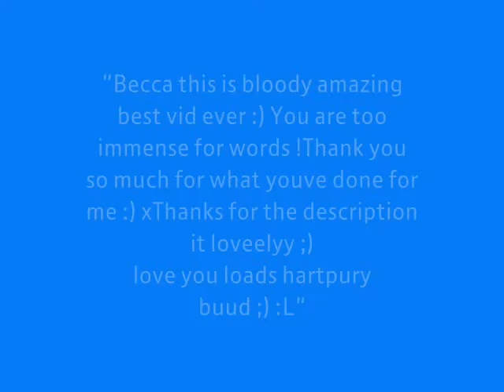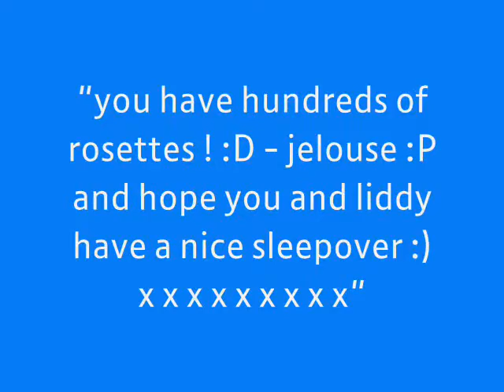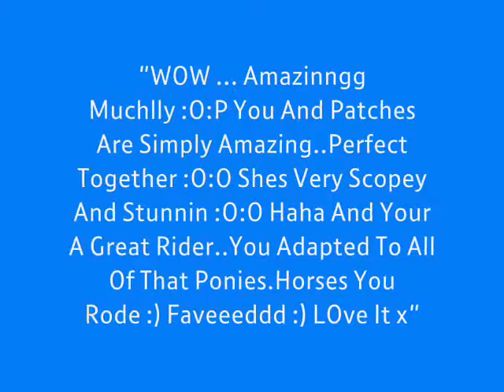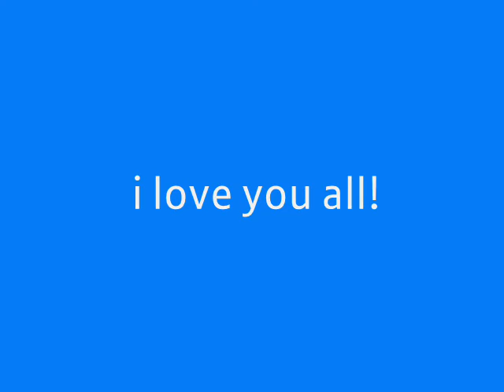130 Subbers. Thank You!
Just Realised I Cnt Spell WORTH :) In The Vid Lol.
Ive Got My 130 Subbers :) But Whos Counting ?
So Thank You To ALL My Subbers. Im Sorry I Couldnt List You All; But I Know Who You Are. Special Thanks To ...
liviandbarney - Because Shes One of My Two Best Youtube Friends. Shes The Bestest Friend Ever! Shes Such An Amazing Rider & She Writes The Most Lovely Comments :D
NeeveSonnieLover - Because Shes Also My Facebook Buddy :) Shes An Amazing Rider. I Hope Neeve Gets Better Soon Babeee x.
crackers1471 - Because Shes One of My Two Best Youtube Friends :D She Was My First Ever Friend That I Made On Youtube. Shes An Amazing Rider & Tom Is Ace :D
EddiesGun91 - Because Shes My Lovely Big Sister :D Shes One of THE Best Riders That I Have EVER Seen! I Swear! Shes Incredible! Her & Kody Jump HUGE!!! Hope Charly Gets Better Sooon!!!
liddyandross - Becuase Shes My Best Friend ( IN REAL LIFE lol). & Shes Always Been here For Me & I Love Her To Bits! Ill Miss Ross Soooo Much :'(
emmaandrossy - Because Shes Ace ;) Gd Luck With Bowie & Shadow ;) x
OmiandBailey - Becuase Shes Also Like A Lovely Big Sister To Me :D I Know Her In Real Life Through Pony Club & She Is Immense! Shes Such a Fab Rider! & Toby Is Ace :D
Emily4595 - Because Shes Soo Kind! & Her & Petrova Are Awsome!
cindas2910 - Because I Also Know Her In Real Life & Shes Hilarious :D & Shes an Awsome Rider!
NWRose09 - Ok So I Dnt Speak To Her Personally ... But She Is The One That Leaves The Nicest Comments NoDoubt! Her Comments Always Put a Smile On My Face :D
ManonandSqueak - Because Shes My Real Life 1st Cousin & Shes Amazing :D I Look Up To Her & Shes The Kindest Person Ever :D I Love Her Loads ;)
ILoveMyPonies6 - Because She Also Writes The Nicest Comments Ever! :D

Go Sub To All Of Them!
& Im Sorry If I Didnt List You. There's Too Many To Name! But I Love You All! THANK YOU TO ALL MY SUBBERS! I LOVE YOU WITH ALL MY HEART! xxxxxxxxxxx